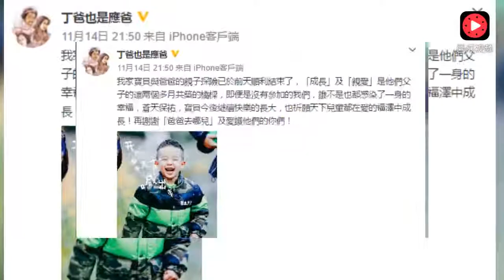太宠溺 Jasper爬到外公头顶看电视表情醉了